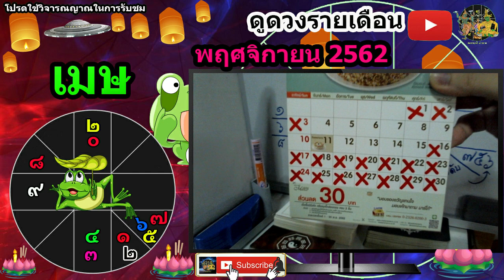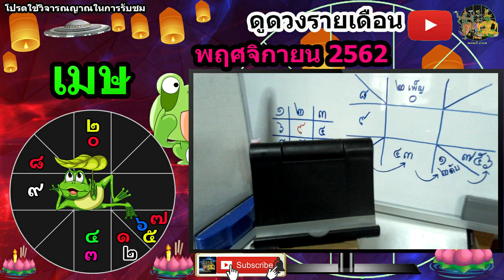ดูดวงรายเดือน ลัคนา/ราศีเมษ เดือนพฤศจิกายน 2562 หมอฤทธิ์ ผ่าดาว